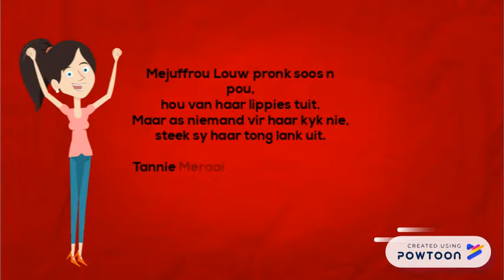As niemand kyk nie - Helena Wasserman